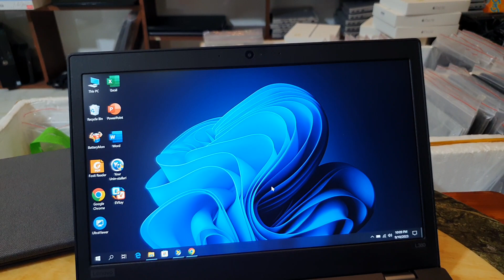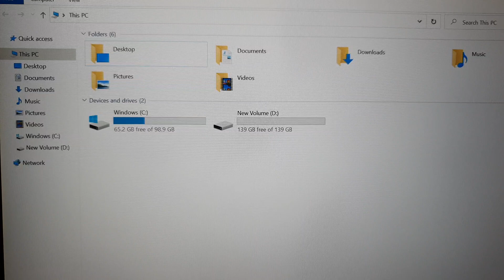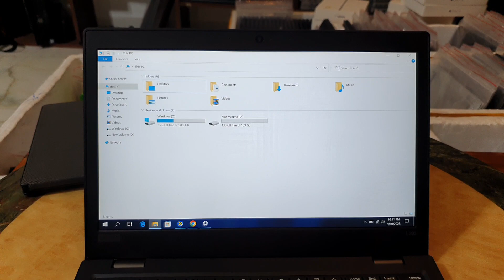Xong. Lenovo Thinkpad L380, sx 2019, i5, gen 8, ram 8, ssd 256, 13.3 fhd. 0846844448